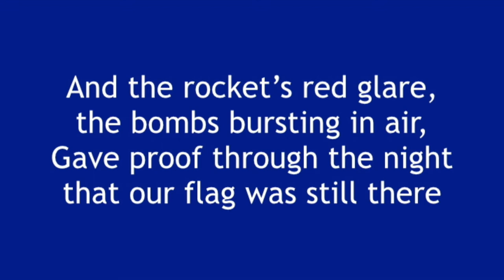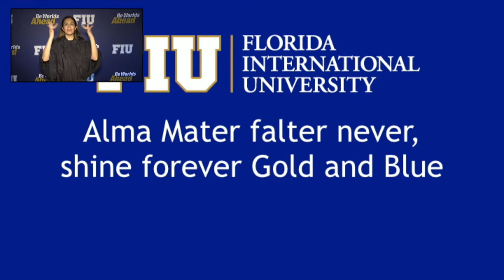Panther Convocation - Class of 2024 & 2025